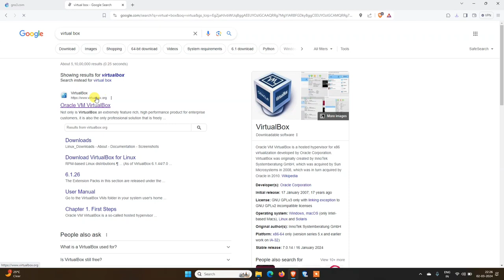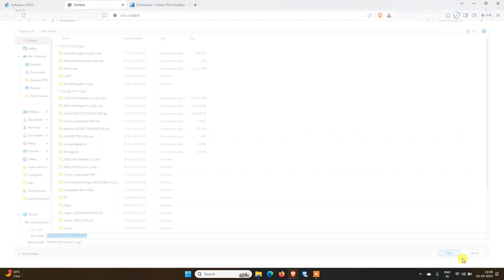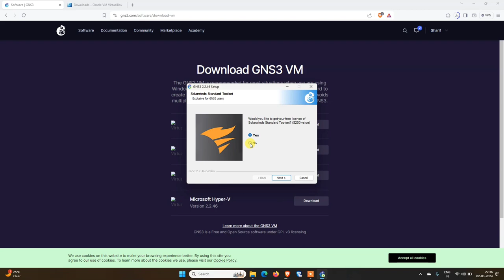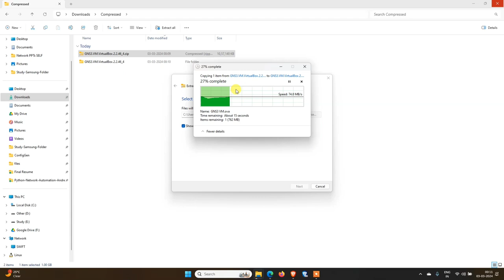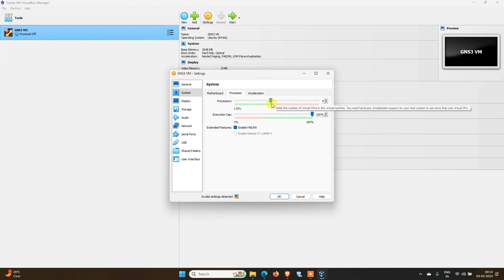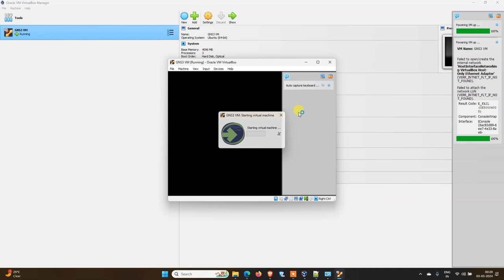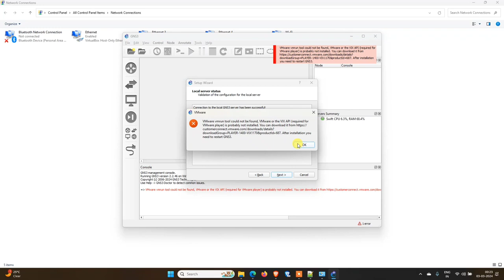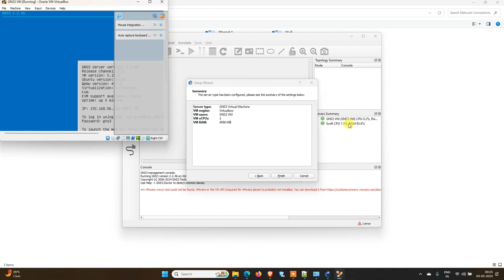1. GNS3 Installation step-by-step | GNS3 Installation on Windows using Virtualbox